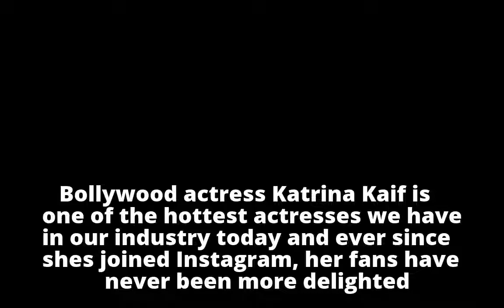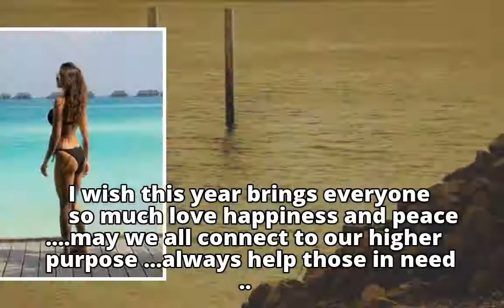Katrina Kaif Wishes Her Fans Happy New Year With A Gorgeous Picture & A Heartwarming Message